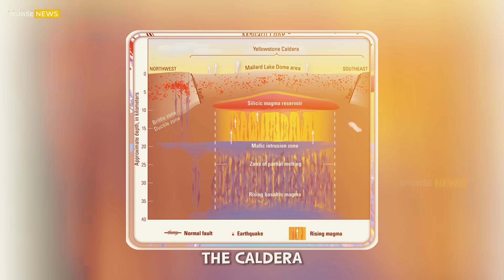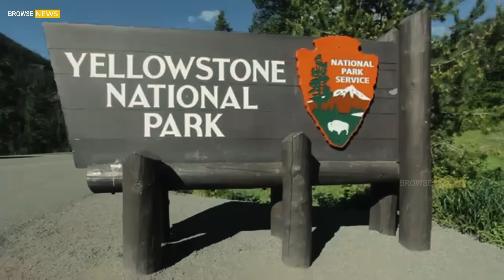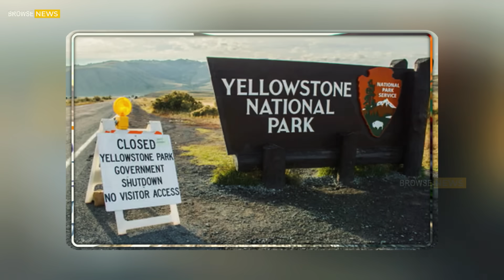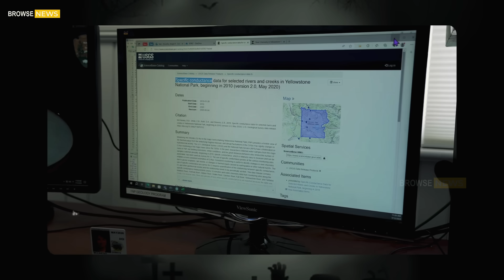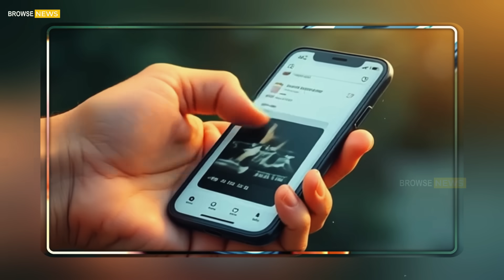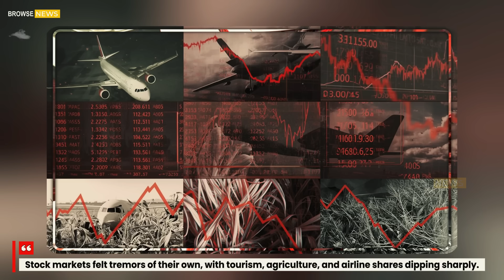Huge Eruption in Yellowstone! US SHUTS DOWN Yellowstone National Park After Steamboat Geyser Erupts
Massive Eruption in Yellowstone! Horrific Moment of 2nd Hydrothermal Explosion Under Earth's Crust 2025

US SHUTS DOWN Yellowstone National Park After Sudden Supervolcano Activity Detected!

The morning began like any other in Yellowstone National Park. Tourists were out early, cameras ready to capture the rising steam from geysers, the colorful hot springs, and the roaming bison across the valleys. Few suspected that, beneath the ground, the earth was stirring in ways that could change history.

At 6:43 a.m., a swarm of earthquakes jolted the region — nearly 80 tremors in under 40 minutes. Many were too small to be felt, but sensitive instruments at the Yellowstone Volcano Observatory (YVO) picked up every one. By the time visitors noticed subtle ripples across the surface of Yellowstone Lake, the scientists already knew something extraordinary was happening.